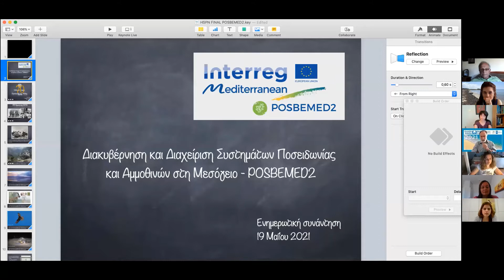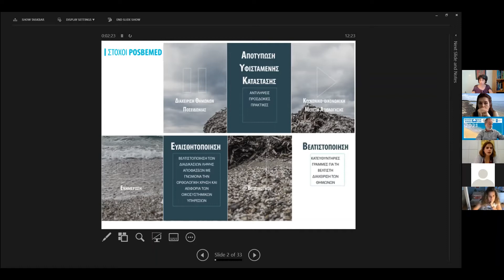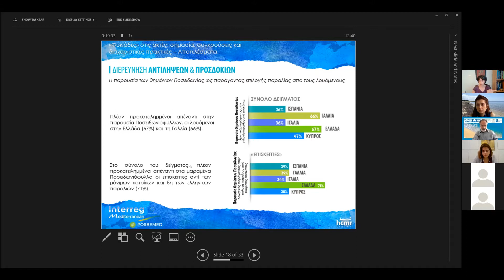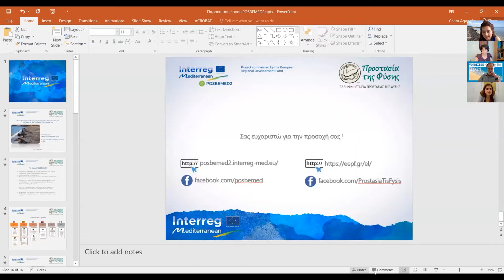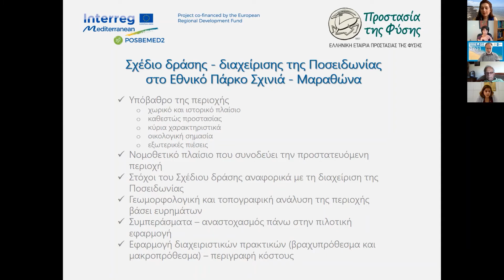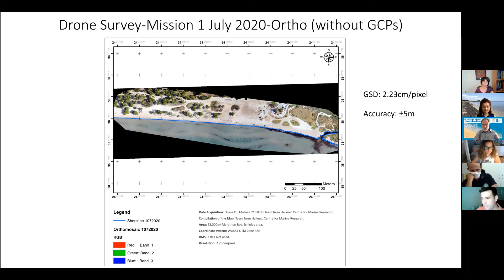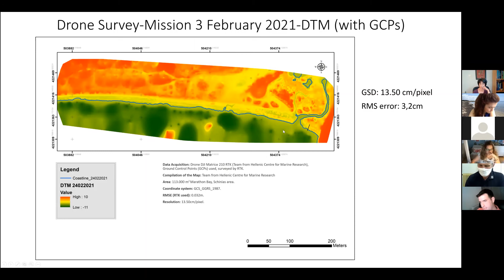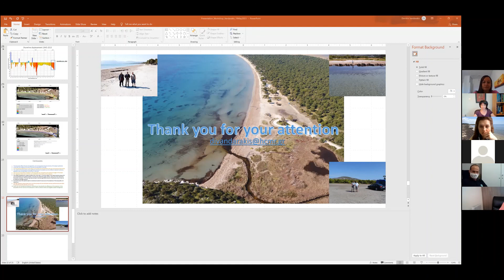Θημώνες Ποσειδωνίας (Posidonia oceanica) στο Εθνικό Πάρκο Σχινιά - Μαραθώνα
Ενημερωτική συνάντηση της Ελληνικής Εταιρίας Προστασίας της Φύσης σε συνεργασία με το Ελληνικό Κέντρο Θαλασσίων Ερευνών (ΕΛ.ΚΕ.Θ.Ε.), σχετικά με την παρακολούθηση των θημώνων Ποσειδωνίας (Posidonia oceanica) στα πλαίσια του ευρωπαϊκού έργου POSBEMED2.